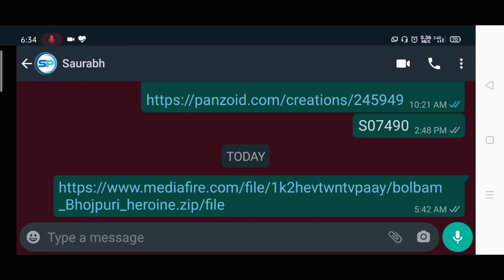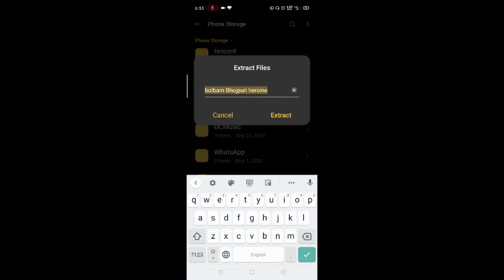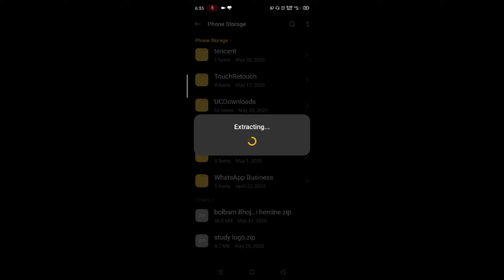bhojpuri Hero Heroine ke PNG image Kaha se download kare l saurabh Prajapati l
hello namaskar dosto swagat hai ek bar phir se hamare ek naye video mein to aaj main aapko bataunga ki Bhojpuri hero heroine ke PNG image Kaha se download kare.

Bhojpuri hero heroine bolbam PNG image download
Bhojpuri hero heroine bolbam PNG image kidhar se download Kare
Bhojpuri hero heroine png image download link
how to download Bhojpuri hero heroine png image
bhojpuri hero heroine png image kidhar se download karte hai
Bhojpuri hero heroine png image kaise download Karen
Bhojpuri hero heroine png image kaise use Karen mobile phone mein
Bhojpuri Hero heroine png image ko kaise use Karen
Bhojpuri hero heroine png image kidhar se download Karen
all bhojpuri hero heroine PNG image download link
Bhojpuri hero heroine png image mobile phone mein kaise use Karen
how to download all Bhojpuri hero heroine png image
how to download Bhojpuri hero heroine png image f how to download Bhojpuri hero heroine png image

▶DOWNLOAD▶

➡ अगर आपको वीडियो पसंद आए तो कृपया हमें 1 लाइक दें और कमेंट जरूर करें।